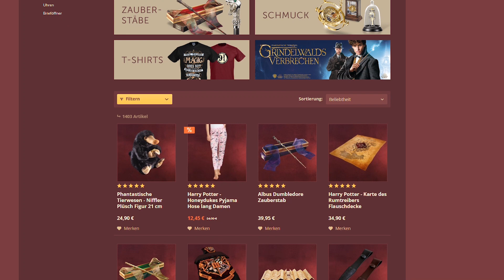Harry Potter: Gratis-Schlüsselanhänger-Aktion zu jedem Hogwarts-Haus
Dafür braucht's keinen Arithmantiker (also ja, Harry und Ron, ihr könnt auch mitmachen!): Zu jeder Bestellung ab 30€ gibt's bei uns nur online einen Schlüsselanhänger zu deinem Hogwarts-Haus!

Wir sind zwar keine Sphinx und das hier ist auch kein richtiges Rätsel, aber wir stellen der Bedingungen drei: Du brauchst einen Mindestwert von 30€ im Warenkorb – Es muss mindestens ein Artikel aus Harry Potter und/oder Phantastische Tierwesen drin sein – Auf Bücher und bereits reduzierte Artikel gilt es nicht.